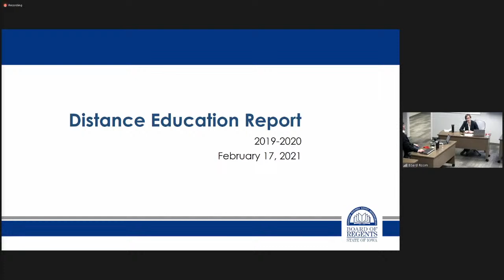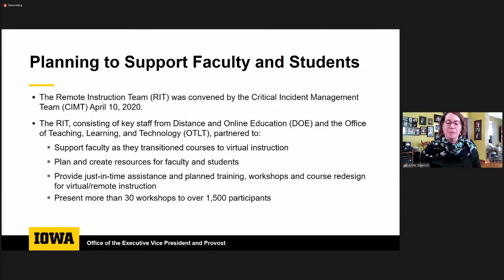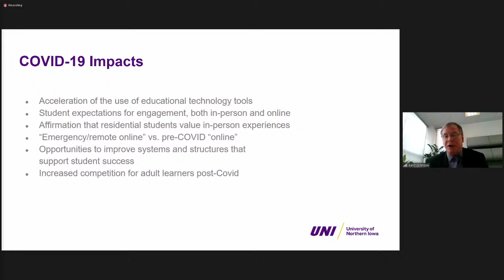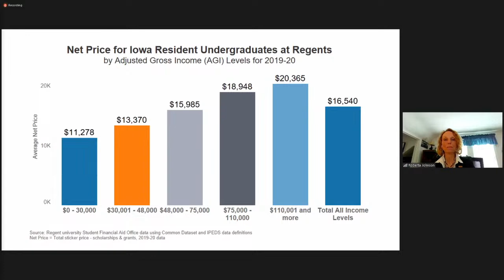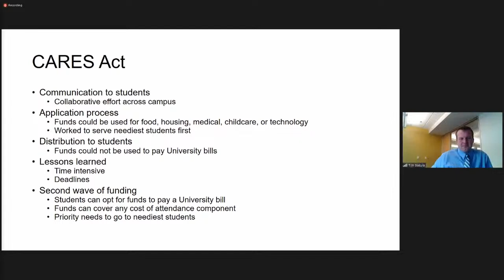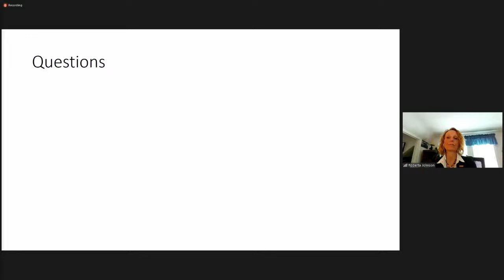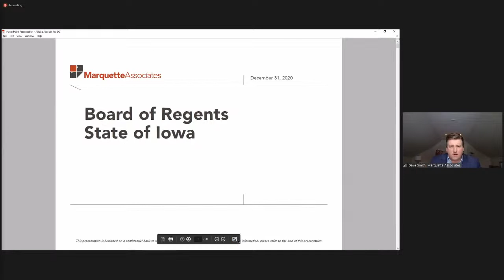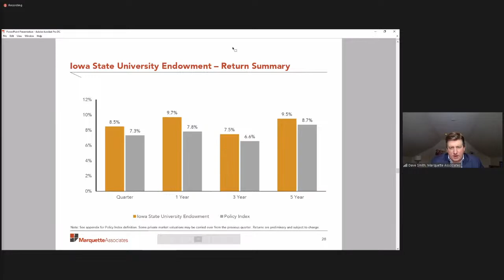Meeting of The Iowa Board of Regents: February 17th, 2021